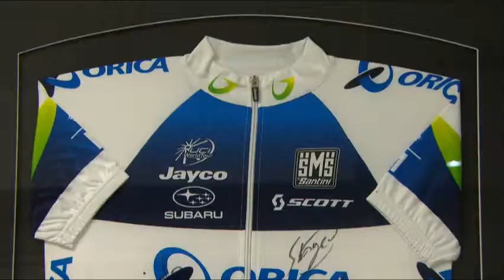Stage 1: Robbie McEwen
Before he headed to France for this year's Tour, LTP caught up with Robbie McEwen to talk about his role with the Orica GreenEdge Team